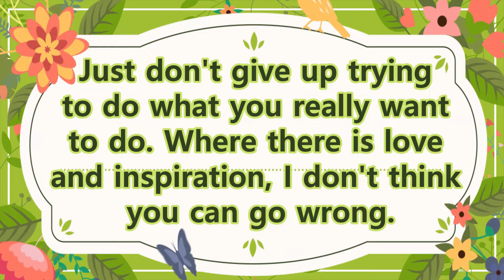How To Make A Beautiful Handbag | Quick and Easy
How To Make A Beautiful Handbag - Quick and Easy - Quick and Easy To Make at Home, Quick and easy - DIY ladies bag at home - Easy cutting and stitching - Handbag - Purse,